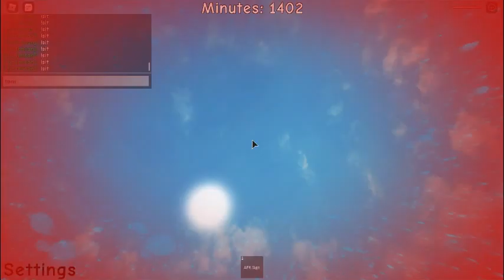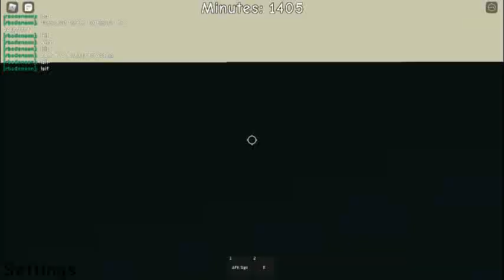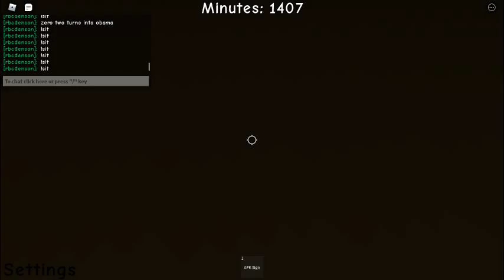messing with roblox physics